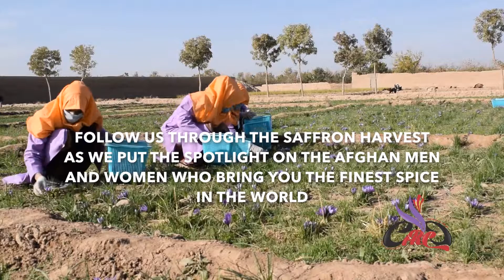Cultivating peace with the world's finest saffron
Did you know it takes 80,000 flowers to produce just one pound of saffron? Rumi Spice is partnering directly with Afghan farmers to bring the world's best saffron to the US.  Learn more about how saffron is grown and how this can be transformative for Afghanistan